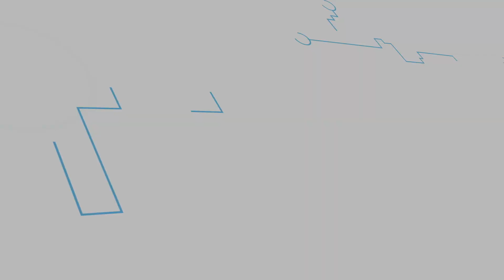Ayudar a los pacientes a través de realidad virtual | La HoraTech Jean François Rouzé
¿Es posible ayudar a los pacientes a través de realidad virtual? Jean FranÇois Rouzé es cofundador de Wake up and Smile. Nos ha visitado LaHoraTech para hablar sobre un proyecto capaz de mejorar la calidad de vida de quienes padecen una enfermedad prolongada en el tiempo. En definitiva, de cómo la tecnología es capaz de humanizar los tratamientos.

"Pensamos en cómo podíamos de alguna forma ayudar en esos momentos duros en los que no te apetece ni ver la televisión, ni leer una revista; en cómo podemos ayudar para que el tratamiento sea más humanizado y liviano".

Nuestro invitado nos comenta también cómo ha trasladado esta iniciativa a los hospitales y el efecto que provocan las gafas de realidad virtual que permiten a los pacientes relajarse. " Te diría, no al 100%, pero sí al 98% que, cuando el paciente se quita las gafas lo que hace es pasarlas a su acompañante y les dice: 'mira lo que acabo de ver: he estado en Hong Kong, en Nueva York'.
En ese momento se convierte en una experiencia colectiva, y durante media hora nadie habla de la enfermedad en la sala", afirma el experto.

Además, de cara a un futuro, ya se está trabajando en cómo calibrar los contenidos para cada paciente. "Vamos a ver cada vez más el término realidad virtual en estos ámbitos. Vamos haciendo contenidos 'ad hoc' para los diferentes departamentos".

MÁS INFORMACIÓN